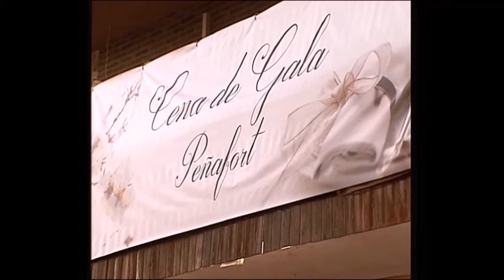Cena de Gala. Despedida Infantil 5 años. Centro de Educación Infantil Peñafort 2017.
Más información:
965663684